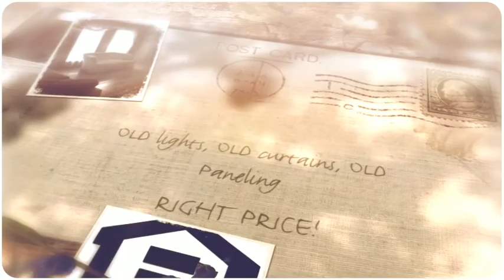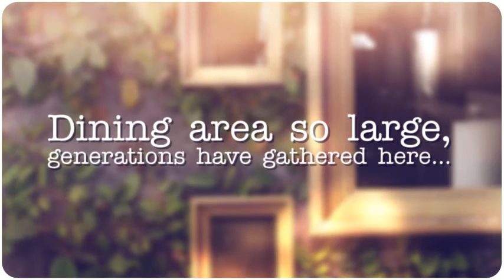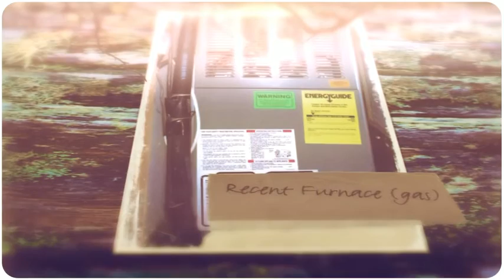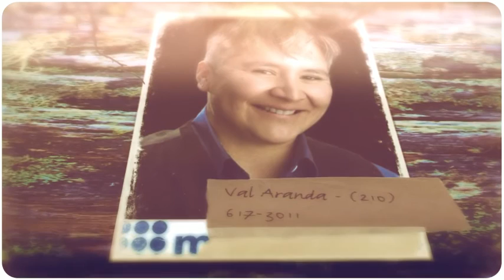UPDATE: SOLD! (We have others!) - Weir Ave. San Antonio, TX - Listed by Broker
HOME FOR SALE by Broker.

Square Feet:  1674
Bedrooms:  3
Full Baths:  2
Dining Areas:  2
Living Areas:  2
Utilities:  Kitchen (gas), A/C (electric, central), Furnace (gas, central), Water Heater (gas)
Garage:  1-Car (with opener)
Lot Size:  1/4 Acre
Price:  $69,900

UPDATED BROKER INFO:
Val J Aranda, eXp Realty in San Antonio, TX